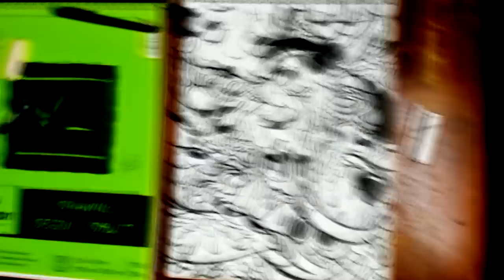DRAWING ON PAPER